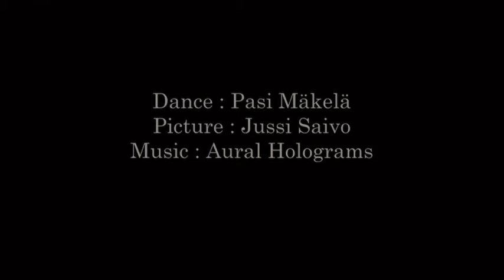Bone Dance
As You Are, We Once Were - As We Are, So Will You Be.

Como Eres, Fuimos - Como Somos, Serás.

Niinkuin Olette, Me Kerran Olimme - Niinkuin Me Olemme, Tulette Te Olemaan.